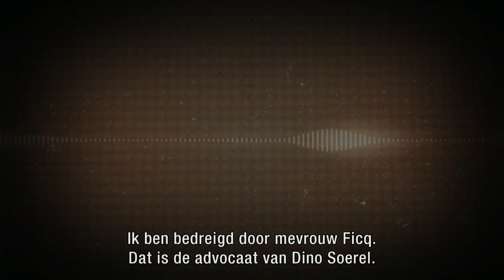Peter R. de Vries onthult Holleeder Tape - RTL BOULEVARD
RTL 4 zendt op dinsdagavond 12 februari een 90 minuten durende special uit over De Holleeder Tape. Hierin is voor het eerst het telefoongesprek te horen dat misdaadverslaggever Peter R. de Vries had met Willem Holleeder in april 2011 op het kantoor van Holleeders voormalige advocaat Stijn Franken.